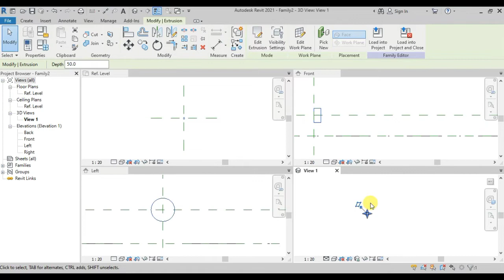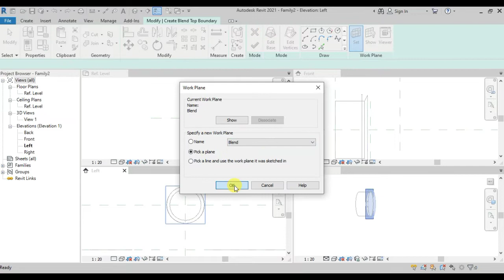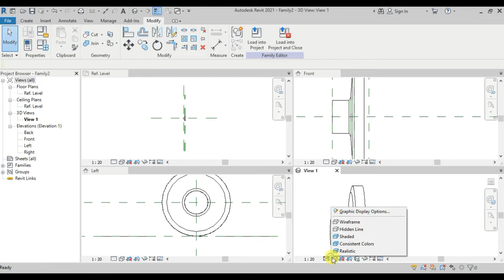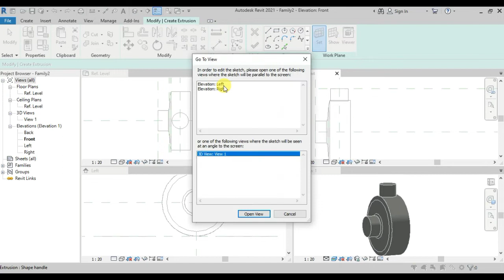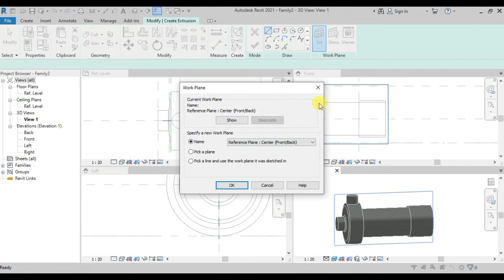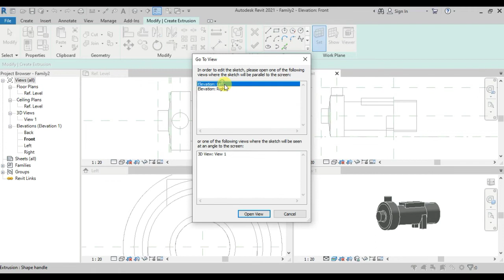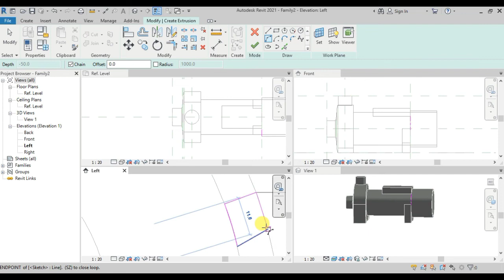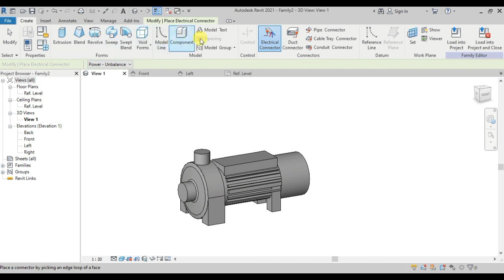PUMP REVIT FAMILY I REVIT FAMILY MECHANICAL| REVIT MECHANICAL FAMILY CREATION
In this video we will see
how to create Revit Mechanical Family
how to design PUMP
how to use reference plane in Revit
how to extrude in Revit
how to blend in Revit
how to do plane selection in Revit
how to change visibility in Revit
how to give dimension in Revit
how to fix dimension in Revit
how to draw duct in Revit
how to draw square in Revit
how to use select reference plane in Revit

You can also find some useful dynamo tutorials from following links given below